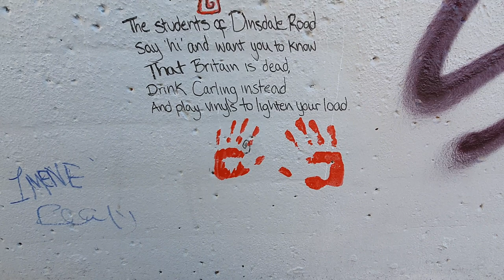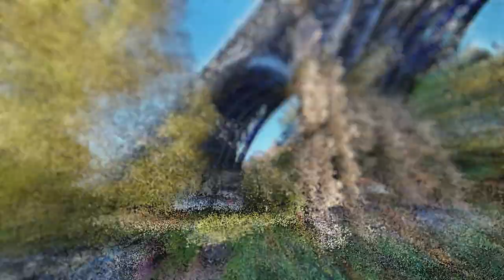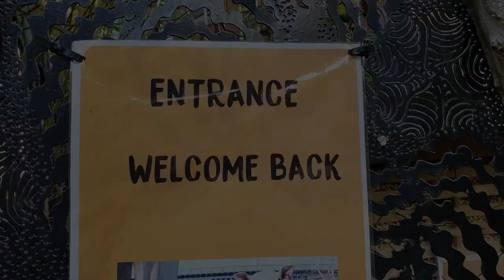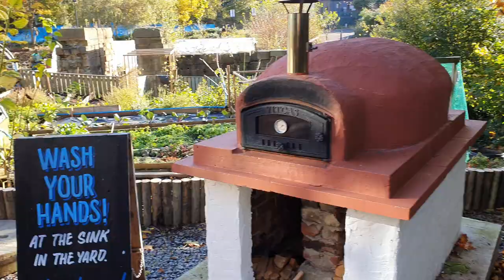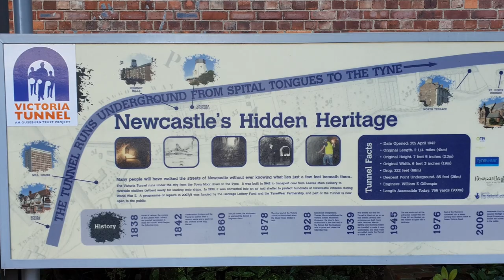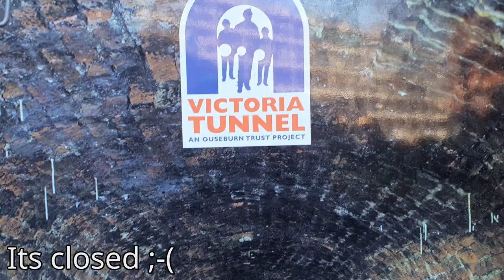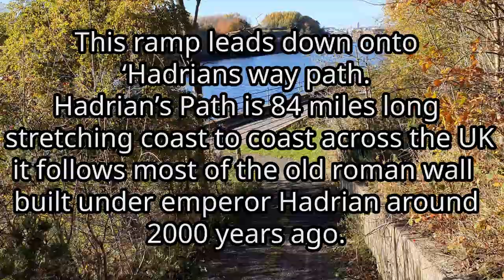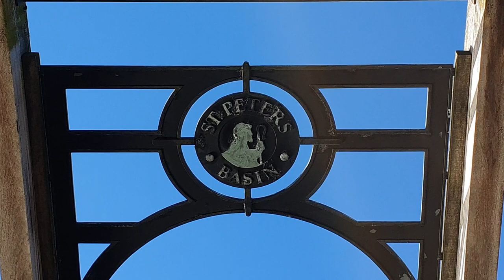Trail trek Ouseburn walk Newcastle (places to walk in Newcastle)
Trail trek Ouseburn walk Newcastle places to walk in Newcastle-upon-tyne

An easy walk from the city Ouseburn area down to the river tyne and then along Hadrians way to the east.
Enjoying the history and autumn colors.

Broke For Free - The Gold Lining